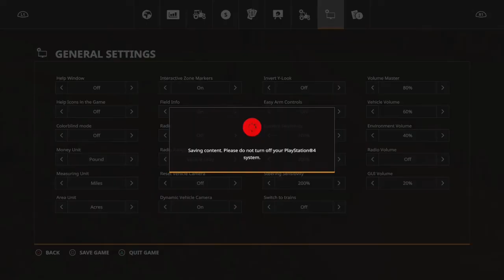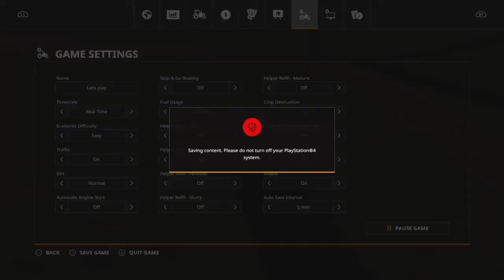Farming Simulator 19 / No man's Land / Lets play ep3: Field work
Hello Everyone welcome to the third episode of No mans land by Alien Jim. In this episode we will be finish creating the last few fields and getting them ready for planting. I also start the first water feature that will keep being updated over the n next few episodes.